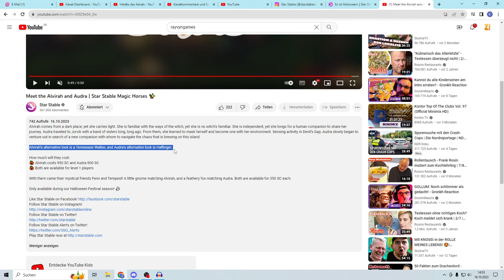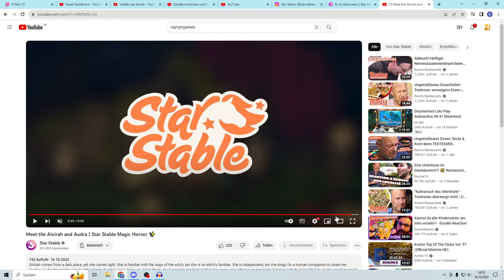Alvirah und Audra - HALLOWEEN PFERDE 2023 🧡 TRAILER 🐴 STARSTABLE | Star Stable[SSO]